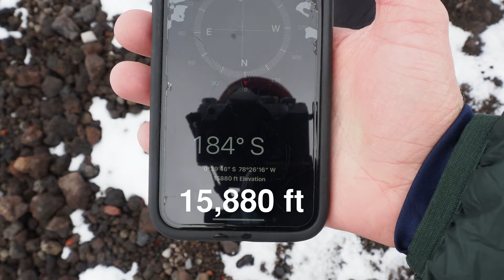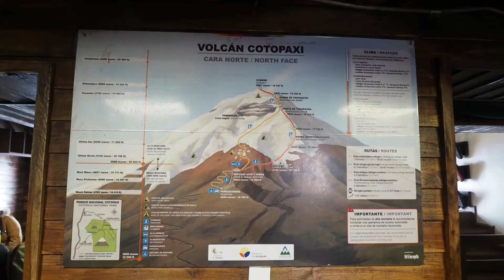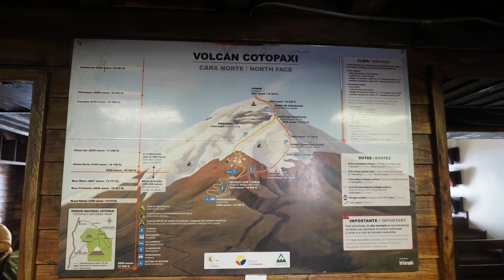HIKING VOLCÁN COTOPAXI | To Refugio José Rivas (Basecamp)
In early November we had the pleasure of hiking Volcán Cotopaxi with Sophie and David, two of our friends from the U.S. We were especially lucky, because we had excellent views of, and from, the mountain which usually has a lot of cloud cover. Cotopaxi National Park has become one of our favorite places in Ecuador.

Chapters
0:00 Intro
0:14 Establishing Drone Shots
0:37 Getting to Cotopaxi
2:18 Starting the hike
4:42 Hiking to the Glacier
7:36  Refugio José Rivas
8:09 Starting the descent
9:10 Laguna de Limpiopungo

Songs in order of appearance:
Auckland - VYEN
Wallflowers - Badsnacks

Camera: Olympus OM-D E-M5 Mark III
Lens: Olympus M. Zuiko Digital 12-50mm
Drone: DJI Mavic Mini 2